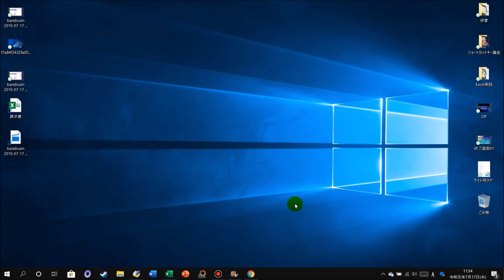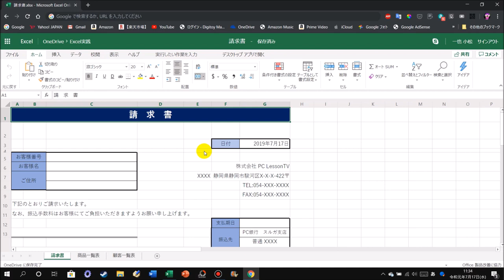Excelファイルを簡単に共有する方法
この動画では、PowerPointで〇〇を解説しています。